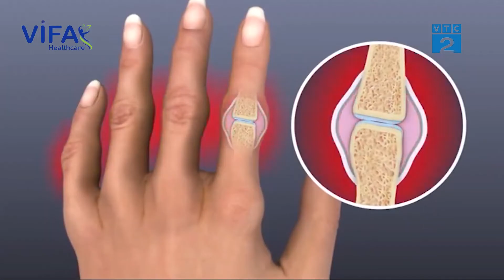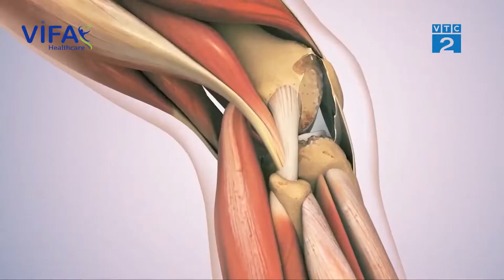[VTC2] Thực phẩm BVSK Vifa Flex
Ưu đãi mùa dịch – Chỉ từ
Tìm hiểu ngay 👇👇👇
Phát lại: 9h00 và 14h00 hôm sau